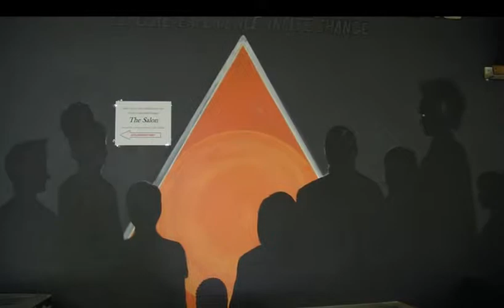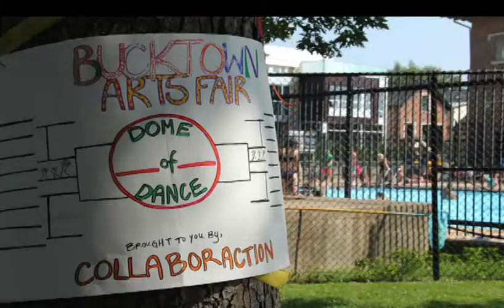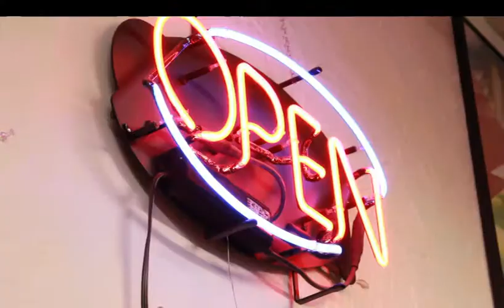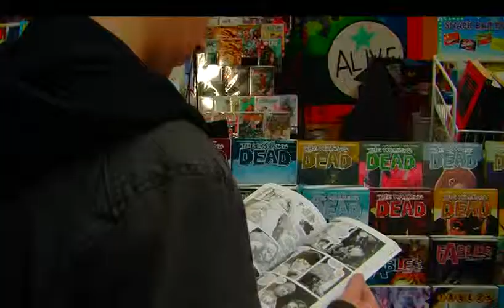Hoods Wicker Park Episode 1